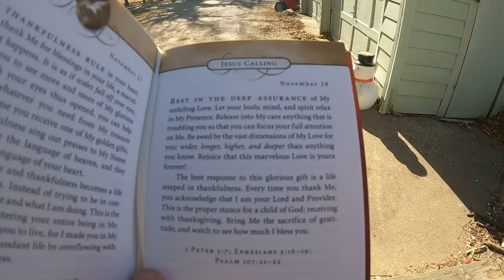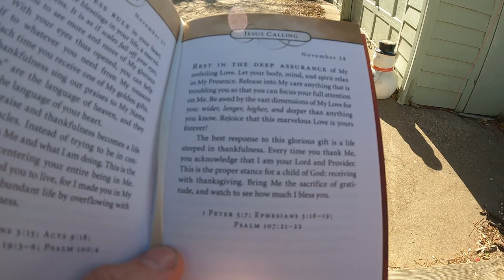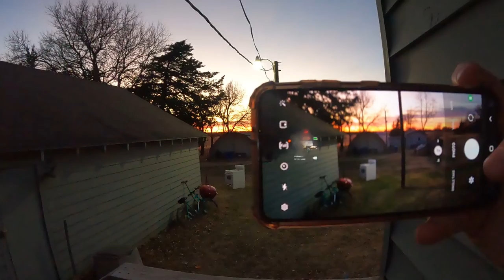Christmas Tree goes up! - Daily Vlog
32gb SD Card (2 pack)